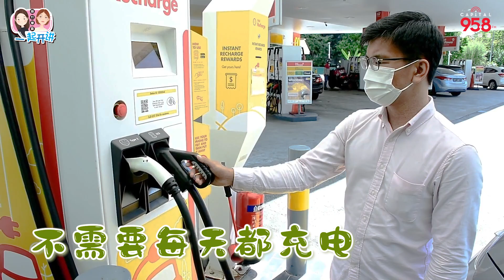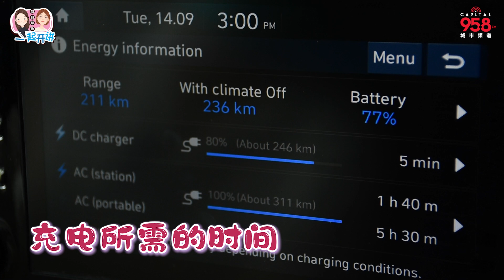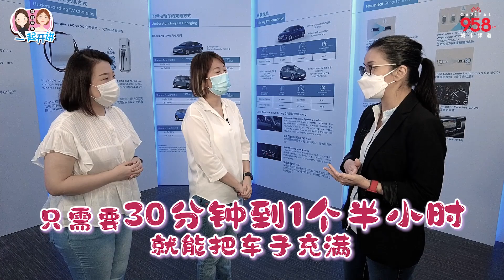【我们慧盈之环保衣食住行】第四集：电动车值得买？怎么选？电动车达人告诉你！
通过轻松有趣的方式分享衣食住行的环保资讯，环保原来可以这么简单！